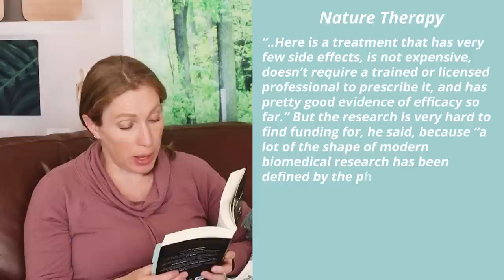The 9 Causes of Depression (According to Johann Hari) (Lost Connections Part 2)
What Causes Depression?
What if depression isn’t just some brain defect or chemical imbalance, but a message to you that something’s not right in your environment or your life? What if depression isn’t simply broken neurons firing with depleted serotonin, but an actual signal that there’s something that needs to be fixed? That’s the hypothesis behind Johan Hari’s bestselling book “Lost connections” and in my opinion, there’s an element of truth to it.
 In my last video I discussed how Johan Hari, in his book lost connections, demolishes the overly simplistic idea that depression is just caused by a chemical imbalance.
 And I discuss how the causes of depression are actually quite a bit more complicated than both the messaging that the pharmaceutical companies were selling, and also the message that Johan was putting out. But that being said, he does an excellent job addressing one side of the common 3 sided approach to depression that most mental health providers adhere to- the bio-psycho-social approach. Meaning that depression and most mental health concerns are a combination of biological, psychological, and social factors. This approach is pretty well research backed, and Johan does a great job explaining the social factors that contribute to depression.
OK, so now we’re 70 pages into the book and Johann begins to address what he calls the true causes of depression, the environmental causes of depression. He says The Myth of the Chemical imbalance is comforting, but it’s also causes despair- because it convinces us that our pain is meaningless, that it’s simply a chemical defect in our brain and there’s no logical reason it exists- but that the only logical solution is antidepressant medication, and coping.
But he asks the question, what if our pain makes sense? What if pain has meaning?
He says your pain does make sense. Pain and depression serve a function, to message you about something not being right in the world.